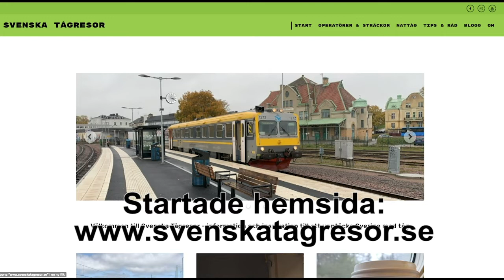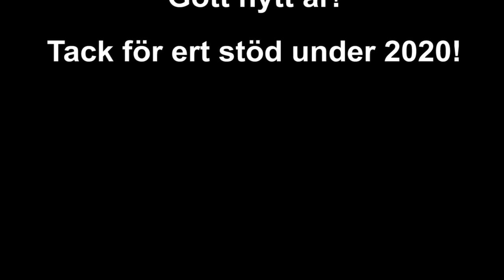Gott Nytt År & 2020 recap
Nyårsafton är här och jag vill med denna video önska er alla ett riktigt Gott Nytt År, och ge hopp om ett bättre 2021. Ni får även se en recap från 2020 med ett ihopkok av några av resorna jag ändå lyckats göra trots pandemin. Dessutom uppdaterar jag er lite om läget just nu.

Hoppas ni gillar videon och glöm inte att prenumerera på min kanal samt trycka på klockan bredvid prenumerationsknappen så ni får notiser när jag laddar upp nya videor, så hörs vi i nästa video.